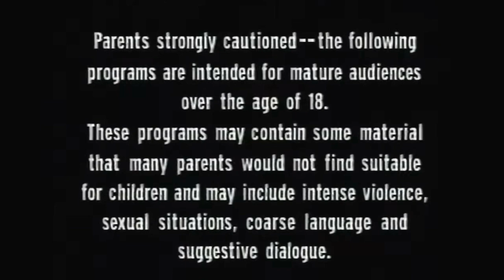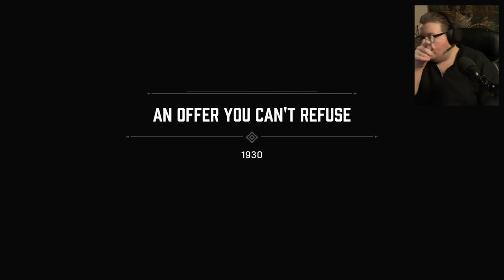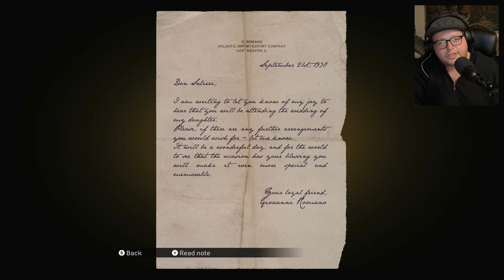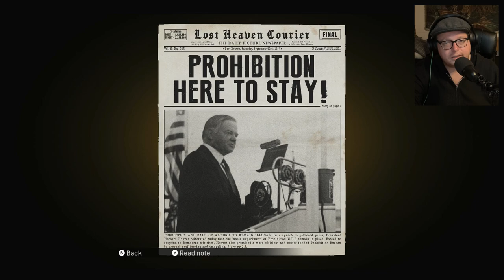Let's see if this is any good | Mafia: Definitive Edition | Part 1 | Harlan Plays